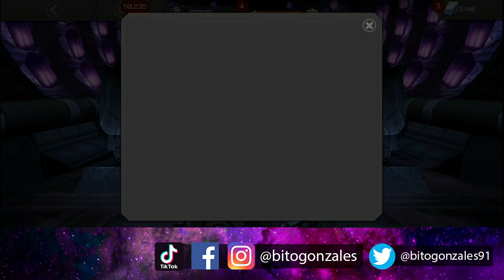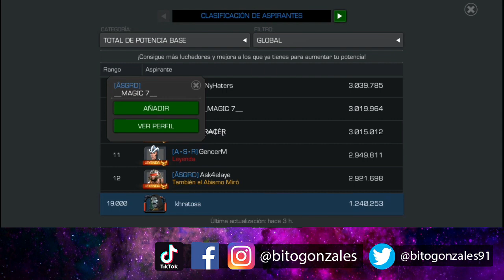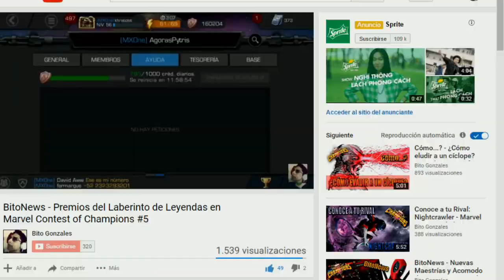HIT MONKEY a Rango 5 | Nuevo TOP | Full Crítico y Full Hemorragia - Marvel Contest Of Champions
Hola cómo están players? Les dejo el ascenso de Hit Monkey, un personaje muy brutal en el daño.

*Like para más ascensos.